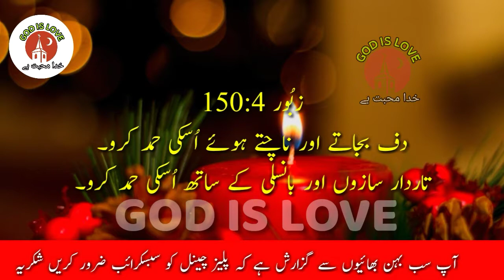ZABOOR 150|URDU BIBLE STUDY| BIBLE MUQADDAS| HINDI BIBLE STUDY |GOD IS LOVE | HINDI CHRISTIAN SONG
ZABOOR 150,
zaboor kitab,
zaboor 91,
zaboor 23,
zaboor songs,
zaboor 103,
zaboor 1,
zaboor punjabi songs,
zaboor 121,
zaboor all,
zaboor asmani kitab,
zaboor and geet karaoke,
zaboor arif bhatti,
zaboor album,
zaboor and geet 2018,
a nayyar zaboor,
zaboor book in hindi,
zaboor by tehmina tariq,
zaboor by mehnaz,
zaboor by arif bhatti,
zaboor by balbir sufi,
zaboor by subhash gill,
zaboor by kashif chohan,
zaboor by ernest mall,
zaboor christian songs,
zaboor collection,
zaboor christmas,
punjabi zaboor collection,
geet and zaboor christmas,
masihi zaboor channel,
christian zaboor aur geet,
zaboor dayam yahowa,
zaboor download,
zaboor dawood,
zaboor hazrat dawood,
old zaboor mp3 downloadzaboor,
 zaboor 91,
zaboor 23,
zaboor mashup,
zaboor 103,
zaboor geet, zaboor 1,
 zaboor 16,
zaboor 121,
zaboor 51,